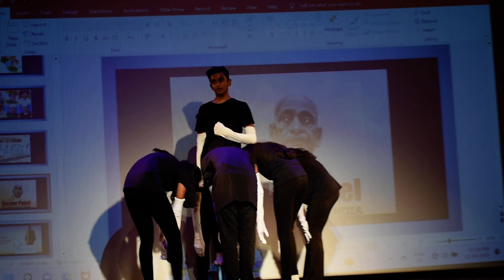GELS Summer Camp 2023 Incredible India